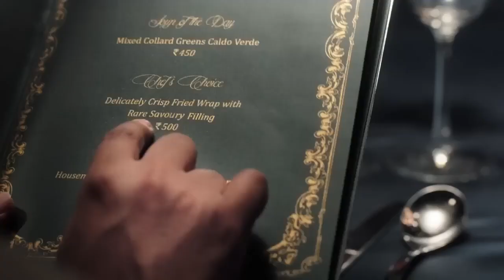Funny Borosil Ad || Samosa In 5 Star Hotel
This funny ad is created by Borosil company to promote its product.